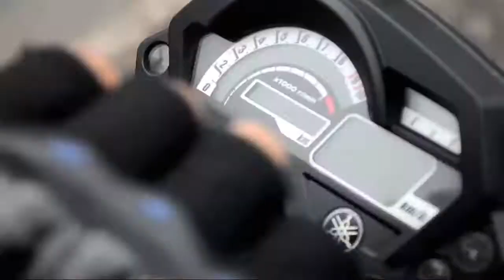Goes to SMPN 7 BANJAR || Acara perpisahan kelas IX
Perpisahan kelas IX sekolah smpn 7 banjar